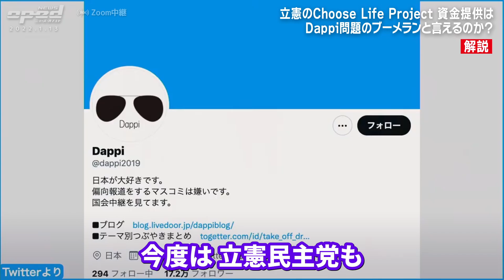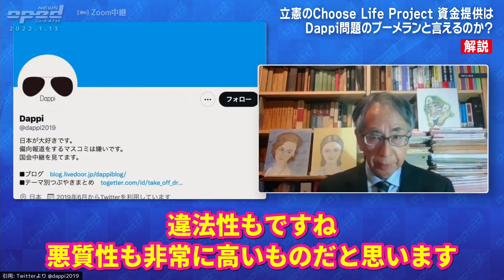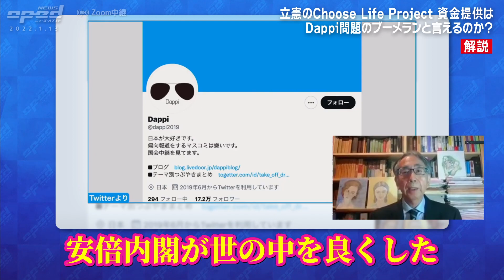【内密がいけない】Dappiとは違う？立憲民主党Choose Life Project資金提供問題【単純にブーメランとはいえない理由】五十嵐文彦 井沢元彦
《立民 CLPに資金提供問題の調査結果公表》
Dappiとは「事案が異なる」とも強調しました。
立憲民主党の西村智奈美幹事長はきのうの記者会見で、報道番組をインターネット上で配信するメディア「CLP＝Choose Life Project」に対し、資金提供していた問題について、調査結果を明らかにしました。
西村氏によると、2020年3月、当時の福山哲郎幹事長が、「フェイクニュースや不公正な差別が横行する状況に対抗するための新しいメディアを作りたい」とするCLPの考え方に共感し、資金提供を決めました。
20年8月から10月にかけて、広告代理店などを通じておよそ1500万円を提供しましたが、番組内容に関する要求は行っていないとしています。
西村氏は「違法ではないが適切ではなかった。党が特定メディアに資金提供をしたことを公表せず、疑念を与える結果になり、反省すべきことだ」と説明しました。
また、福山氏については「現時点で処分の必要は感じていない」と述べました。

【特集：間近で見てきた森友問題】
熊野以素　五十嵐文彦　井沢元彦